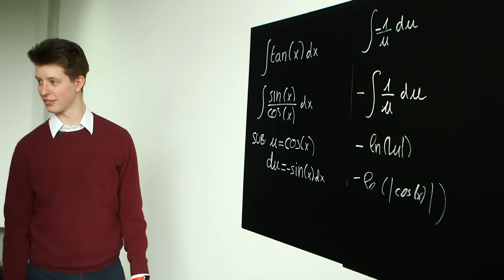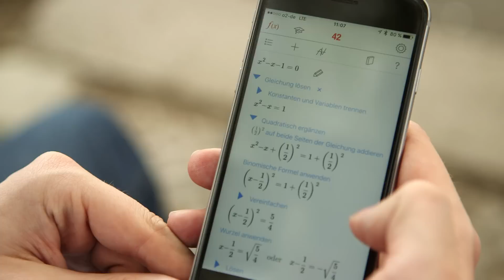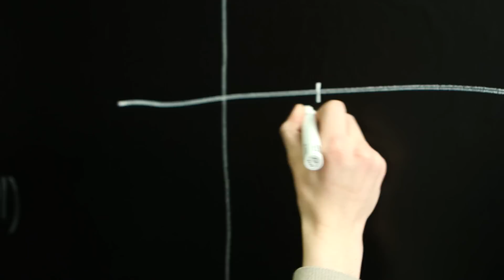Reich durch Mathematik - Felix trifft den App-Erfinder Maxim (8)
In der achten Folge Follow me.reports trifft Felix auf Maxim.
Maxim Nitsche stammt aus einer Familie von Mathegenies. Schon im Alter von 10 Jahren gab er Mathe-Nachhilfe - dem "Hass-Schulfach" Nummer 1 an deutschen Schulen. Er war 14, als er die Idee zu einer Mathe-App hatte und erst seinen Bruder Raphael und dann seinen Vater mit ins Boot holte. Heute ist Maxim 22 und seine App Math42 ist ein großer Erfolg: Die App, die den Nachhilfelehrer ersetzen soll, hat einen Marktwert von mehreren Millionen Euro, wurde schon 2,6 Millionen mal herunter geladen und in sechs Sprachen übersetzt. Maxim reicht das aber noch lange nicht. Er will den weltweiten Bildungsmarkt erobern und mit Math42 den Matheunterricht revolutionieren. Dafür nimmt er lange Arbeitstage und viel Verantwortung in Kauf: Zu seinen Aufgaben gehören unter anderem der Vertrieb und die Verhandlungen mit potenziellen Geschäftspartnern.  Dass er aus einer wohlhabenden Mathematikerfamilie stammt, hat Maxim dabei geholfen, seine Ideen zu verwirklichen. Doch der ehrgeizige junge Mann reagiert empfindlich, wenn sein Erfolg auf seine privilegierte Herkunft geschoben wird: “Am Ende bist es immer du selbst. So locker wie ich jetzt drüber reden kann, so hart waren die letzten sieben Jahre. Du kommst nicht drumrum viel zu arbeiten wenn du was machst, was noch niemand gemacht hat.“